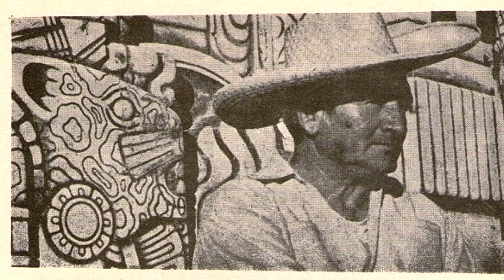Monumento a la Patria, Mérida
Lo que es importante saber de tu visita a la Ciudad de Mérida, si pasas junto al Monumento a la Patria.